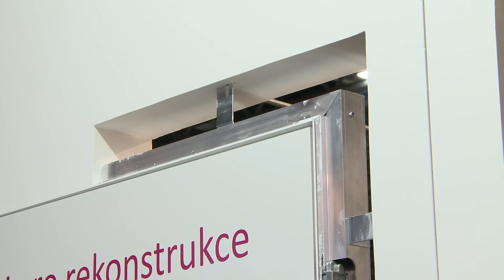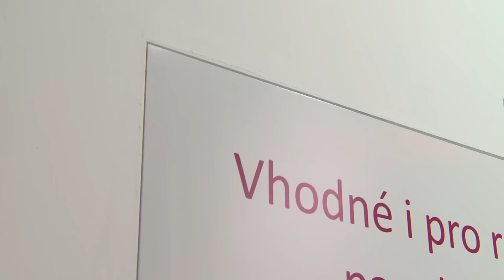ŠIMBERA – Stavební veletrhy Brno 2016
BRNO, Heršpická 11D, PRAHA, Husitská 62
Koncem dubna se na brněnském výstavišti konaly prestižní Mezinárodní stavební veletrhy 2016, společně s veletrhem nábytku a interiérového designu MOBITEX. Této unikátní přehlídky světových trendů v oblasti stavebnictví, vybavení budov a také nábytku a bytového designu se zúčastnilo téměř 800 vystavovatelů z 20 zemí světa. Jejich novinky shlédlo 45tisíc návštěvníků.
Veletrhu se již tradičně účastní známý český výrobce interiérových dveří a zárubní společnost Šimbera. Výrazný stánek, přímo na hlavní třídě, byl jednou z dominant veletrhu a byl stále v obležení zákazníků.
Jméno Šimbera je již více než sto let pevně spjato s kvalitními stopařskými výrobky, které jsou ozdobou každého interiéru.
Na veletrhu společnost Šimbera představila kromě svého širokého sortimentu designových dveří a zárubní i několik inovací a novinek.
Pro dotvoření různých interiérů jsou vynikající volbou dveře se skrytými zárubněmi NEOLINE.
Systém skrytých, tak zvaně neviditelných zárubní je vhodný do jakýchkoli stěn a příček, včetně sádrokartonů. Dveře mohou být téměř v libovolném barevném provedení, mohou splynout s podlahou, stěnou či nábytkem.
Další novinkou, tentokrát za akční cenu 9.900,- Kč, je zárubeň, která nahradí nevzhledné kovové zárubně, které jsou součástí řady panelákových bytů či domů postavených před několika desítkami let. Výměna zárubní je snadná a výsledek perfektní.
Mezi novinky poslední doby patří vedle klasických dýh také strukturované povrchy. K vidění zde byly například drásané olejované povrchy nebo s nástřikem v barvách RAL.
Posuvné dveře vyžadují minimální nároky na prostor, v nabídce jsou také s neviditelným posuvným systémem.
Mezi netradičními dveřními systémy můžeme najít otevíravě kyvné dveře, které šetří místo a dají se otevírat oběma směry.
Kvalitní dveře doplňuje dokonalé kování oceněné prestižní designerskou cenou Red Dot Award.
Sedmiletá záruční doba je důkazem vysoké kvality a spolehlivosti výrobků firmy Šimbera.
Na webových stránkách společnosti Šimbera najdete řadu informací a celý katalog dveří a doplňků, včetně kontaktů na naše prodejny v Brně a Praze.
Dveře a zárubně Šimbera – Dveře, do kterých se zabouchnete.